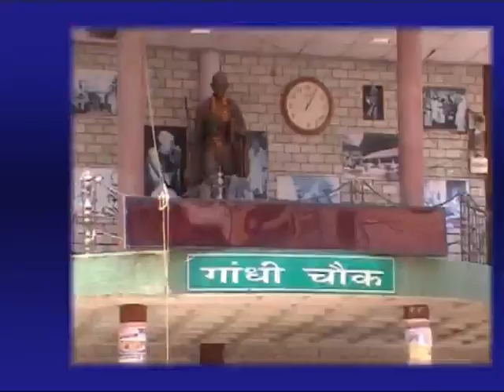27 AUG NEWS HEADLINE